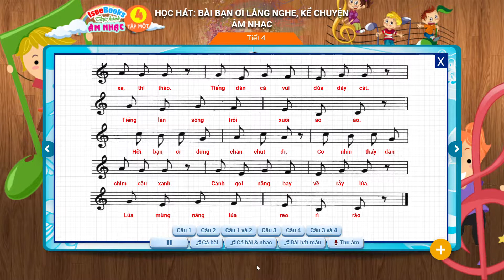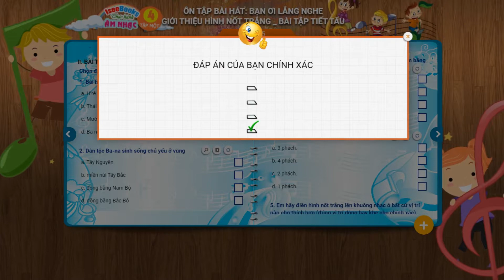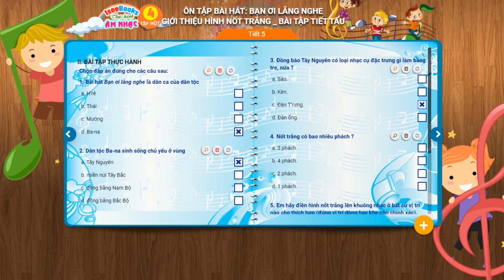Âm nhạc 4 -Tiết 5 - Ôn tập bài hát : Bạn ơi lắng nghe - Giới thiệu hình nốt trắng _ Bài tập tiết tấu